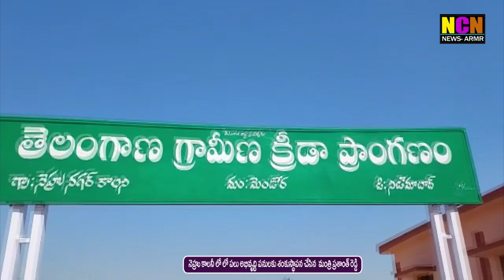నెహ్రు నగర్ కాలనీ లో పలు అభివృద్ధి పనులకు శంకుస్థాపన చేసిన మంత్రి వేముల ప్రశాంత్ రెడ్డి